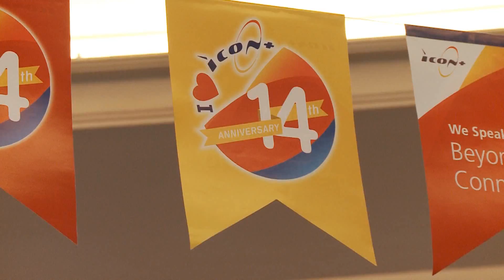Highlight ICON+ 14th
Ulang Tahun ICON+ ke 14 tahun
Konsep Pasar Malam
Booth Kuliner, Booth games, Booth Foto
Lomba - Lomba Internal = Lomba Kostum, ICON+ Got Talent